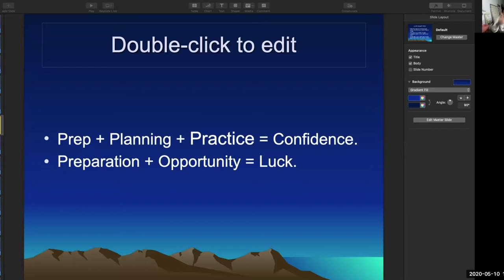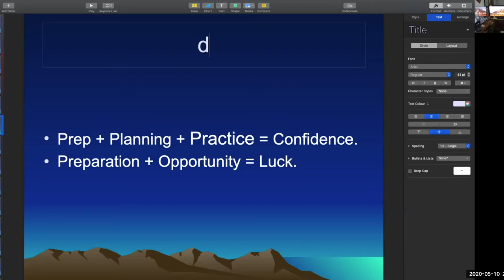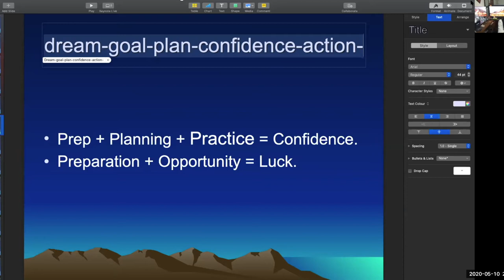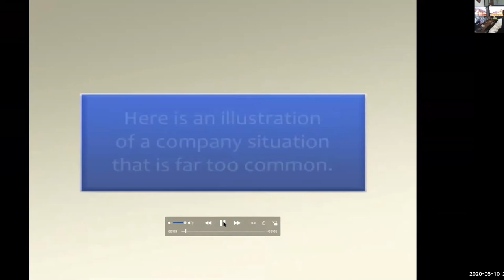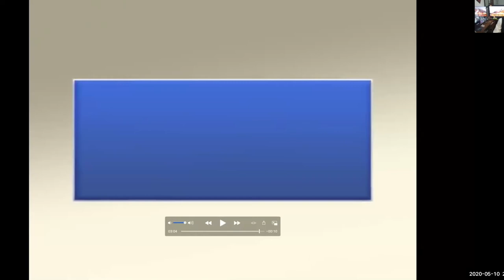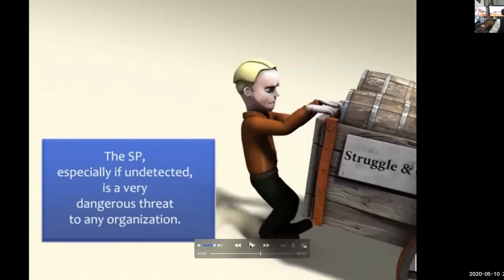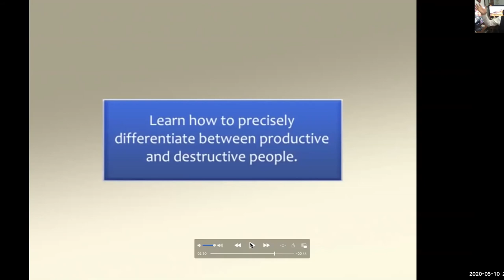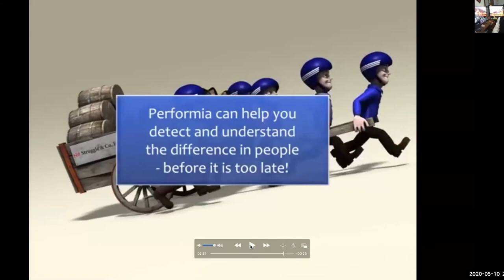LEADERSHIP TRAINININg.Diamond ATTITUDE. EDUCATIONAL PURPOSE ONLY